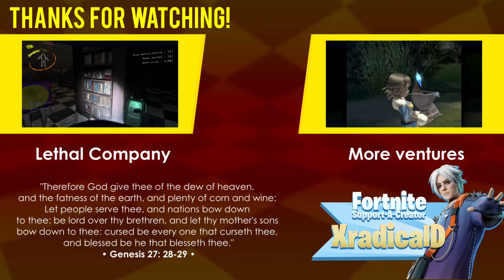An even quicker exit [Lethal Company] [#28]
Just not our day

Get PastelCraft at:
Bedrock Store:

00:00 - Start
00:04 - 1. Orbit
00:50 - 2. Q1-L1: Experimentation
03:59 - 3. Q1-L2: Assurance
09:44 - 4. Q1-L3: Offense
12:37 - 5. Outro